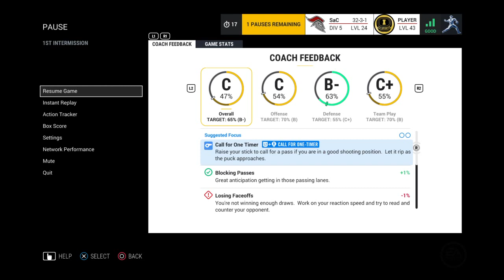LG Pro Series Week 8: Slaughter and Chill (21-6) vs Demolition Crew (17-12) Game 2